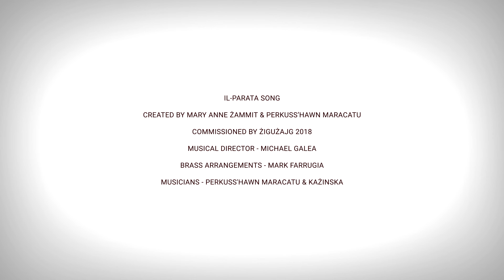ŻiguŻajg 2018 promo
ŻiguŻajg 2018 - get a preview of all the shows in this great promo!